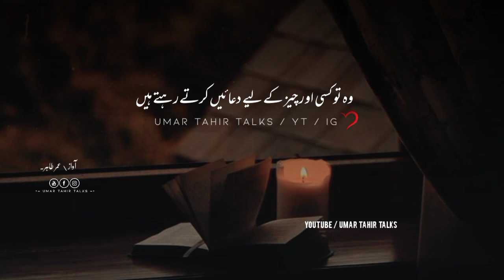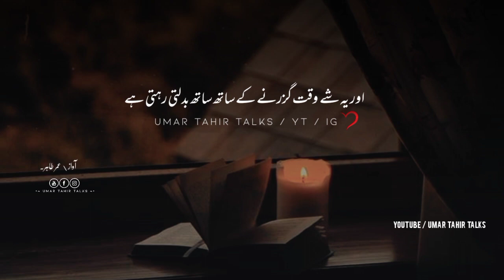Masle sirf apki Zindagi main nahi hain | Motivation | Inspiring | Healing | Umar Tahir Talks